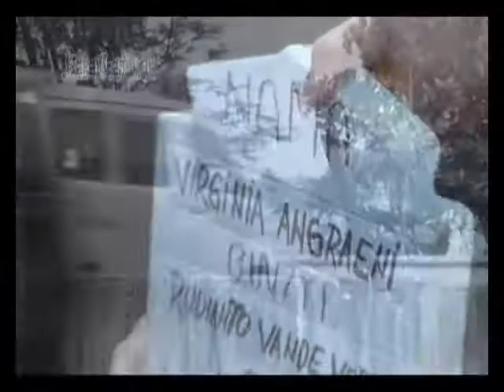Kristina: Ipul Tersangka? Aneh Ya?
Kabar tentang status tersangka yang siap menimpa pedangdut Saipul Jamiell lantaran kecelakaan yang membuat Virginia meningga dunia, memang menjadi tamparan keras bagi Ipul yang masih berselimut kabut duka. Kabar tentang status tersangka itu rupanya membuat pedangdut Kristina merasa geram dan tidak terima jika Ipul ditetapkan menjadi tersangka dari peristiwa kecelakaan istrinya. Kristina menganggap jika tudingan itu sedikit aneh. Benarkah demkian? Simak uraian beritanya hanya di sini!